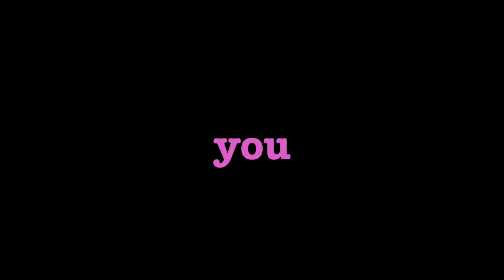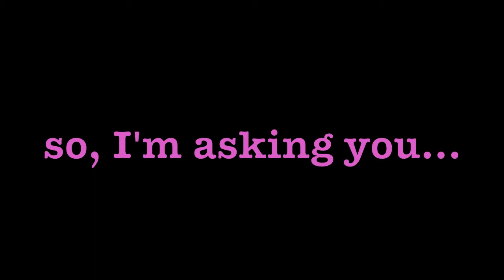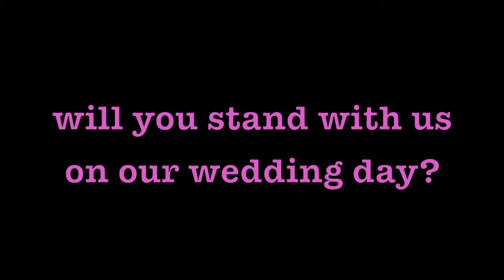Are You Ready to (Bridal) Party??